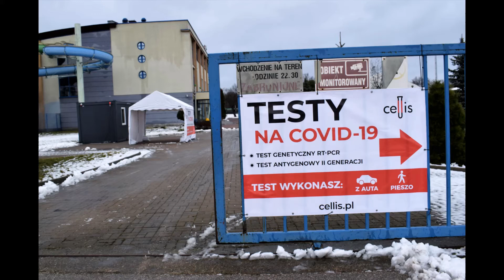Mobilny punkt Test & Drive w Sochaczewie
W Sochaczewie zaczął działać mobilny punkt Test & Drive w Sochaczewie.